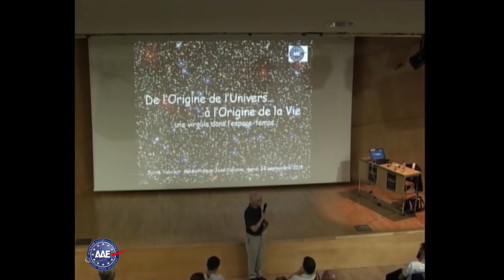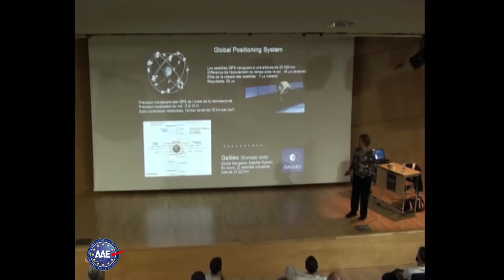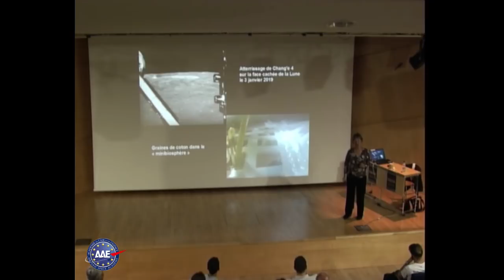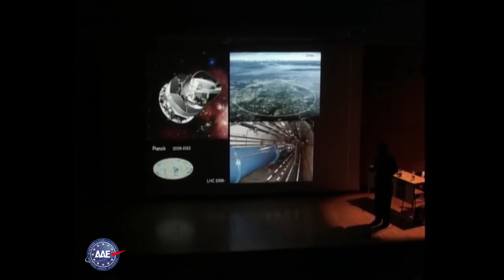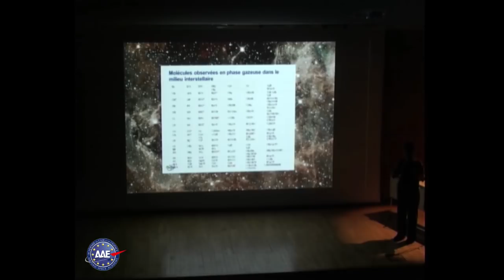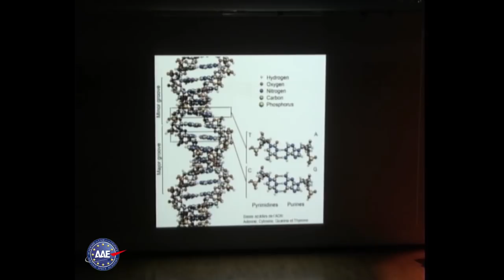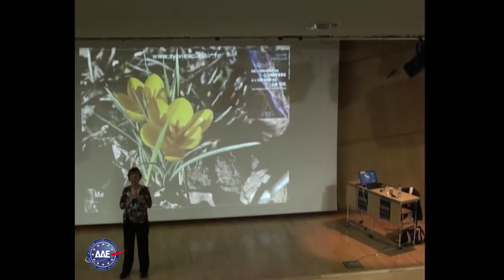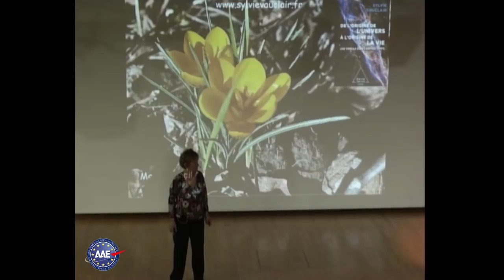De l’origine de l’Univers à l’origine de la vie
Conférence du 24 septembre 2019 à la Médiathèque José Cabanis de Toulouse présentée par Sylvie Vauclair, professeur émérite à l’université de Toulouse, membre honoraire de l’Institut universitaire de France, astrophysicienne à l’Institut de recherches en astrophysique et planétologie (IRAP, Observatoire Midi-Pyrénées), membre de l’Académie de l’air et de l’espace.

Quand on racontait l’histoire de l’homme, on raisonnait en termes de siècles ou de millénaires. C’est en milliards d’années que l’on relate aujourd’hui l’histoire de l’Univers. Mais, plus encore que ce vertige temporel, c’est l’apparition du vivant qui fascine les scientifiques, le passage de la matière brute à l’être organisé capable de se reproduire et de s’adapter à son environnement. C’est le mystère que tente ici de saisir Sylvie Vauclair, en synthétisant les grands résultats de la cosmologie et ceux ayant trait à l’émergence de la vie, pour comprendre comment le temps, l’espace et la complexité tissent la trame de l’histoire de la matière, fût-elle pensante. Nous sommes beaucoup plus que des « poussières d’étoile »! Nous sommes des êtres fort complexes et doués de raison, mais aussi condamnés à l’éphémère. « Une respiration, un souffle, une ponctuation active – une virgule dans l’espace-temps.